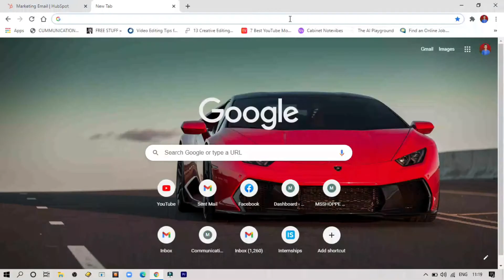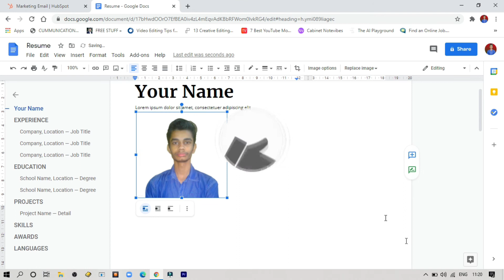How to Move Images in Google Docs?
Learn How to Move images in Google Docs.